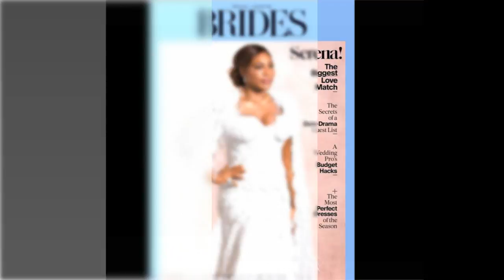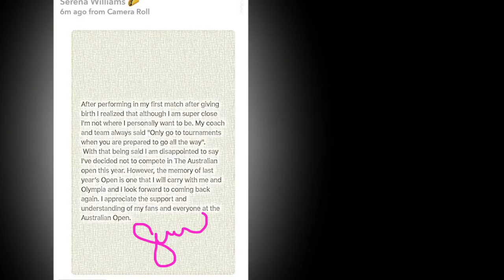Serena Williams loved about dream New Orleans nuptials as she models gown for Brides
Serena Williams loved her November New Orleans wedding to Reddit co-founder Alexis Ohanian.